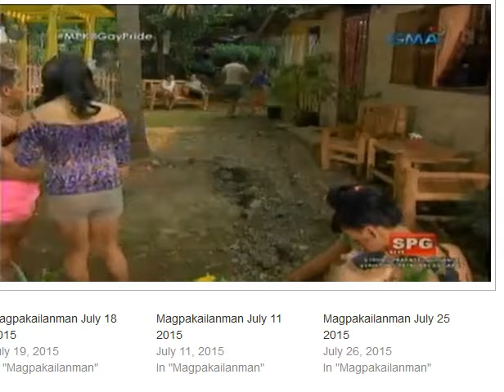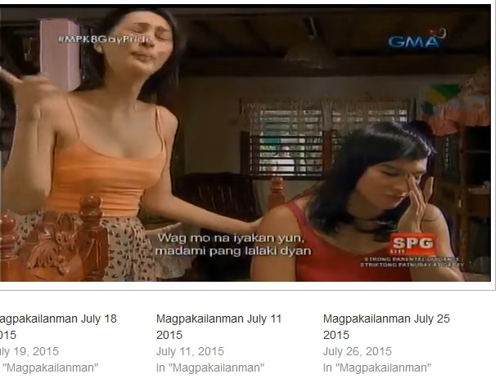Magpakailanman (Scene) - July 4, 2015 episode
Owned by: GMA Network Philippines